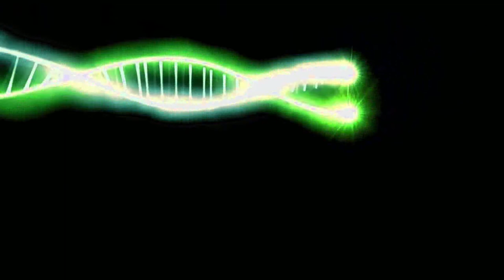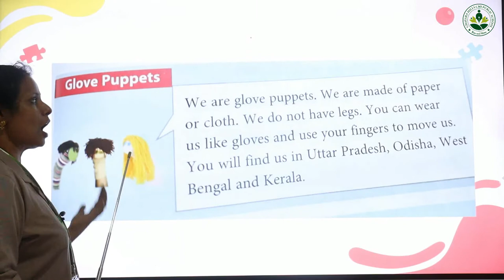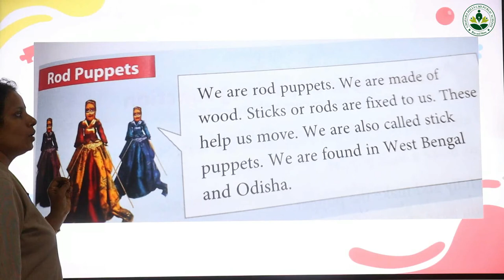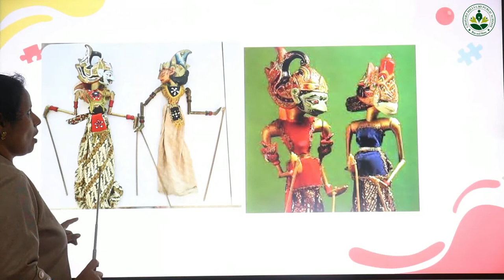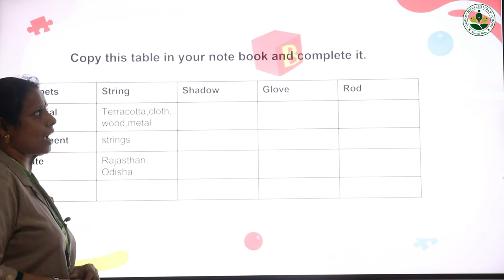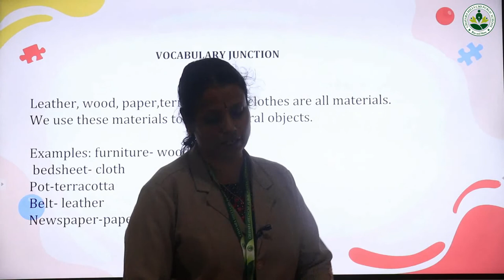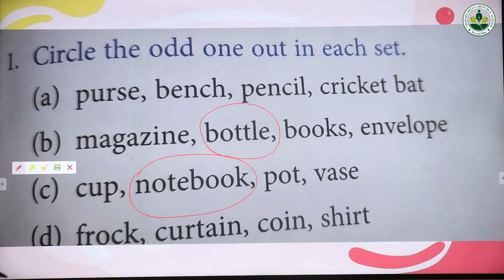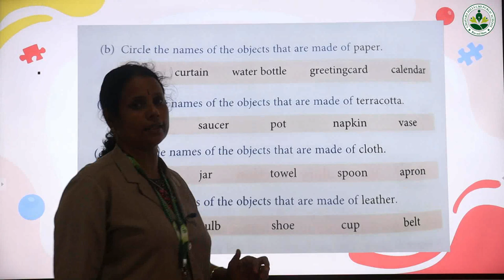2 english 11 2